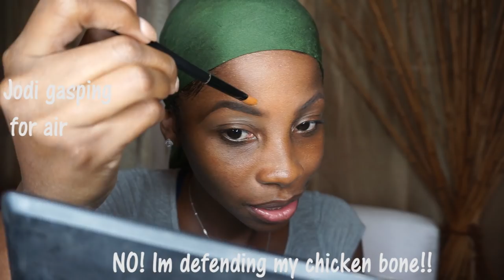Back to school Makeup tutorial | Besties roast me about my school days | Jamaican MUA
Going back to school? Wanna know how to get that fresh face?

I had my two besties join me and roast me about my days back in school OMG !

For the international peeps watching! WELCOME! I translated for you! Jodi to the Left & Tania to the right!

Grab a seat! Sit down and lets have do makeup and laugh together! Shall we?

Don't be afraid to ask questions below! Jamaicans don't bite! We give big fat hugs!

Facebook: So Sassy Makeup Artist